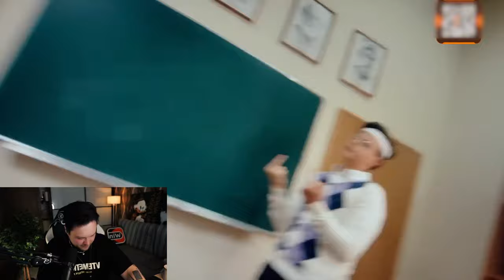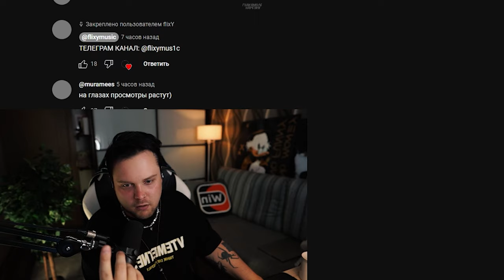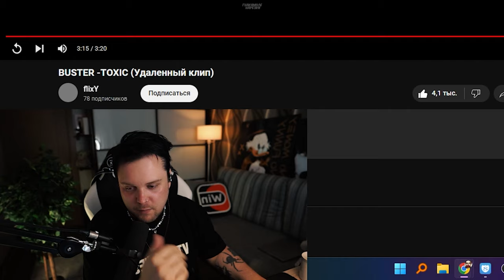ГУАКАМОЛЕ СМОТРИТ: BUSTER -TOXIC **Удалённый клип**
Трек в конце:
NOCHE - MARCO MOLLY